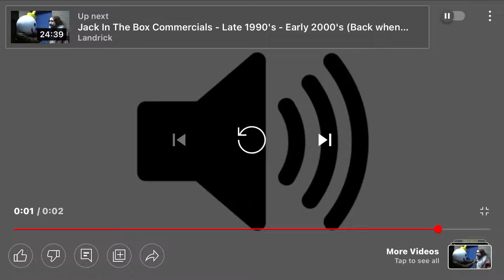Is Steven Nguyen a disgusting pedophile?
Yup, he dated a 15 year old. He needs to be locked up for life.